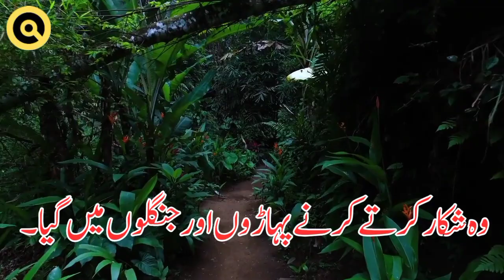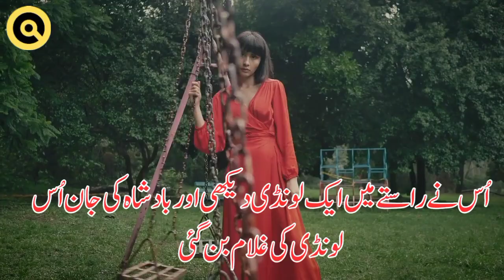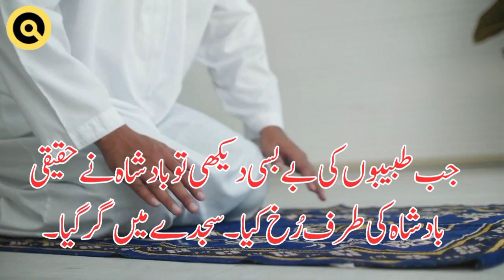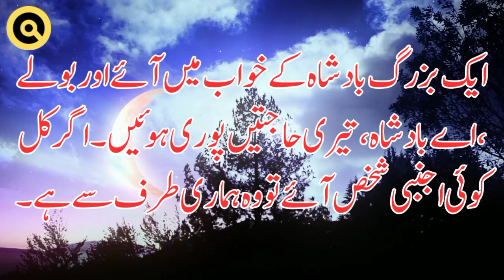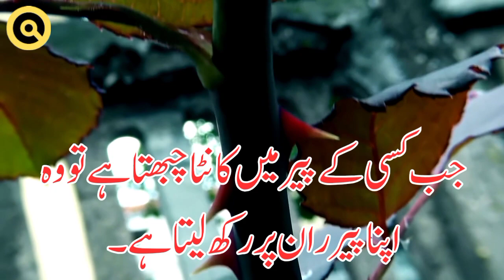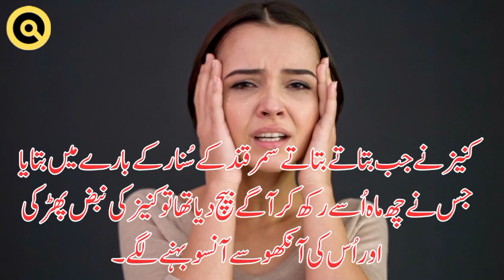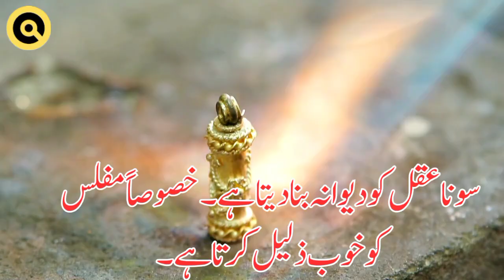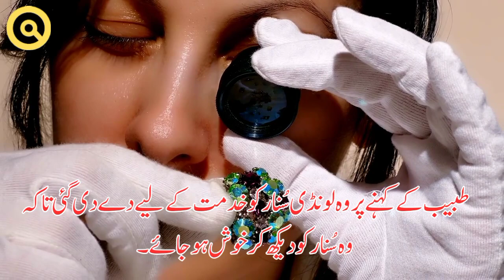Top Urdu Waqiat | Heart Touching Waqiat in Urdu Quote Collection Urdu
wasif ali wasif best quotes
wasif ali wasif top quotes
wasif ali wasit motivational quotes